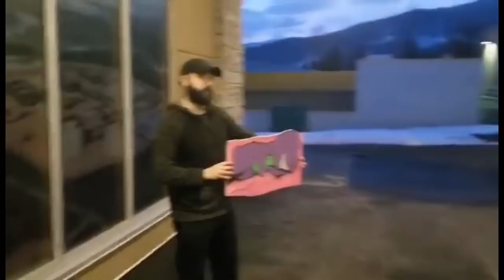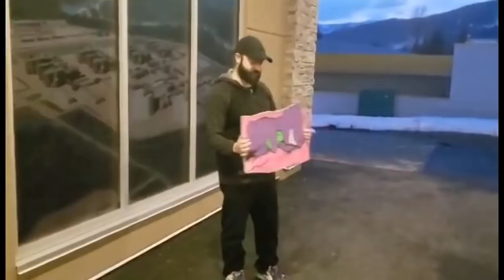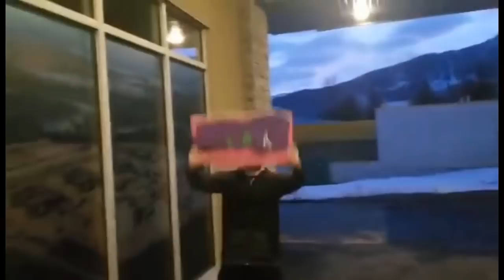Why Billy Left: How YouTube Drama Ruins YouTube Creators Channels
This video discusses how YouTube Drama Ruins YouTube Creators and their channels.

Listen to an honest and truthful discussion on why constant issues on YouTube's website and from larger content creators, ruin up and coming and growing channels on

This will be the last time I discuss the issue of BIlly's actor's departure and why. This is also the end of this channels most popular long running series.

Creators are not all at fault for the actions of other users, we are not at fault for bad business decisions from this website.

We are not at fault for a society that wants to cancel everything rather than discuss and explore different views and opinions within context.

1 music track was used in this video